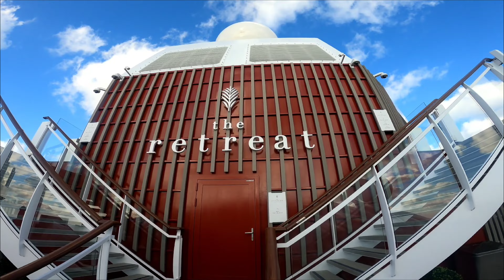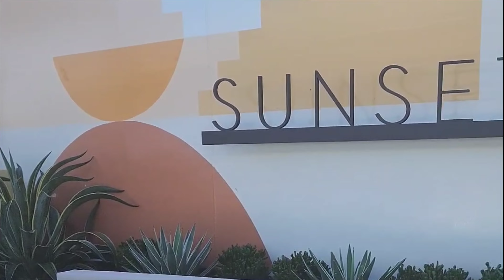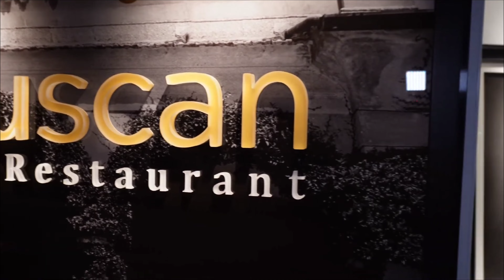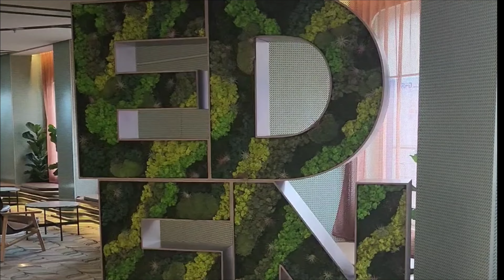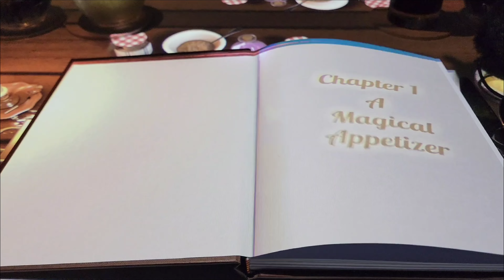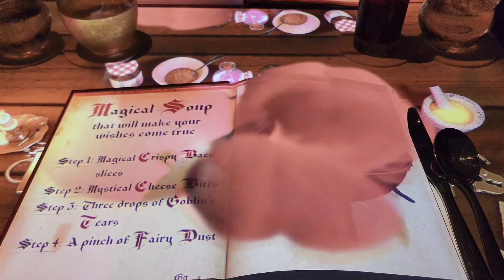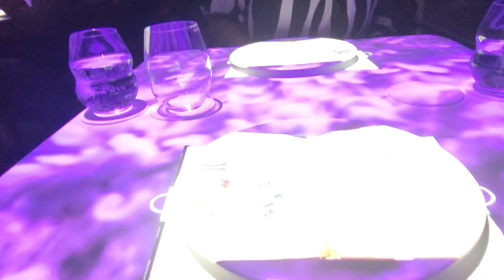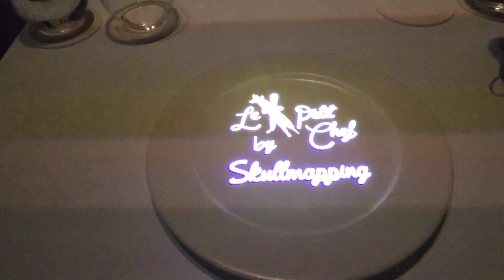New Celebrity Ascent Cruise Ship | Tour | Last Day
Instead of disembarking the luxurious $1 BILLION CELEBRITY Ascent at the Port of Nassau, we decided to remain onboard and tour the beautiful vessel. Come along as we highlight some of the amazing spots, then stick around to experience our last day aboard.

Our final dinner was at Le Petit Chef, which fuses cuisine with entertainment. It claims to be a dining experience like no other, but was it? Did we make the right decision? Stay put to find out.

Chapters:
00:00 Introduction
00:36 Tour
04:18 Magic Show
05:15 Le Petit Chef
12:13 Awaken Show
13:35 Final Thoughts

Be sure to check out all of the videos in our Celebrity Ascent Cruise series:

🚨New video premieres every Friday, 7PM CST!

Send Love Mail:
YFC Enterprise LLC

~~~Equipment Used~~~
Sony ZV-E10
GoPro HERO9 Black
Samsung Galaxy S22 Ultra